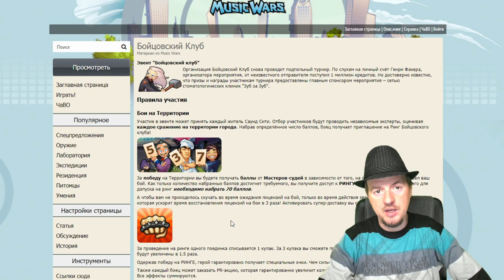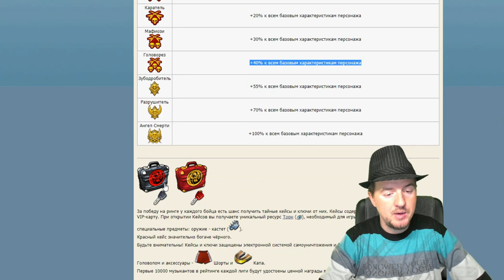Бойцовский клуб (Обучение) Как играть в Music wars